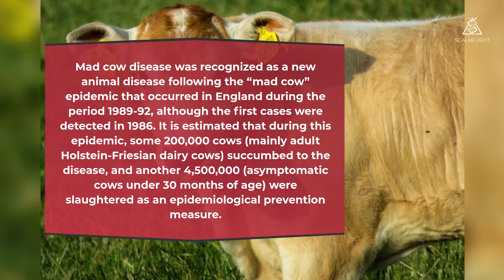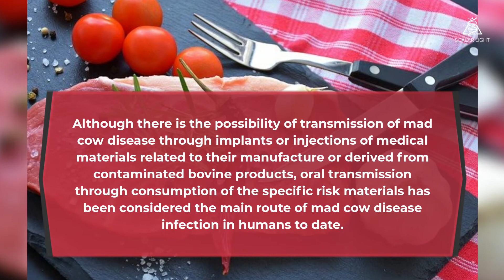Mad Cow Disease – Causes And Symptoms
Bovine Spongiform Encephalopathy (BSE) or “mad cow disease” currently represents a real public health problem worldwide. Initially confined to the United Kingdom and overcoming the epidemiological measures put in place for its control, this disease has managed to spread during the last few years to different countries in Europe and Japan.